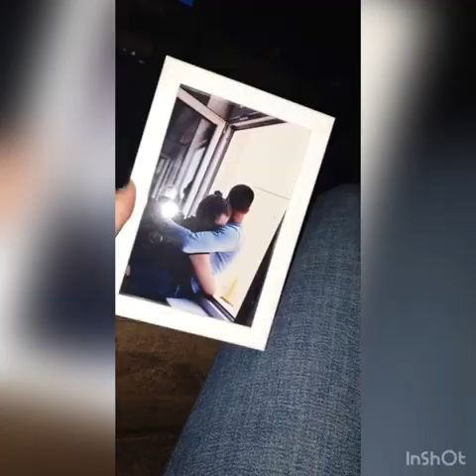Za Miloša od IVb